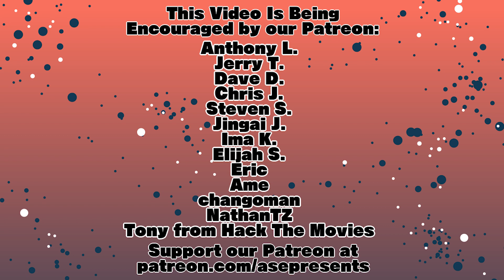Mint Salad Saw Ant-Man (MOVIE REVIEW)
I enjoy the concept of Ant-Man, from the main characters to the cool wasp suit. I did find the pacing of the first 30 minutes to be slow for a Marvel movie, but it's still faster than some movies.